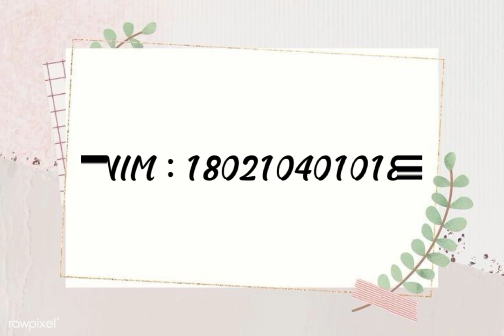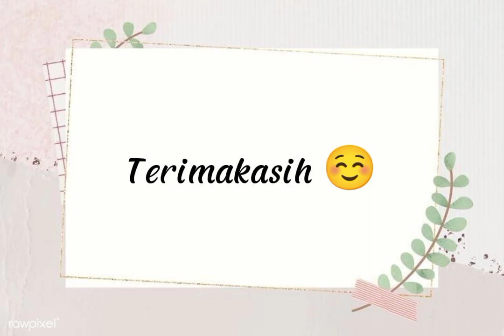Ayuni Iswiyana Puspitasari